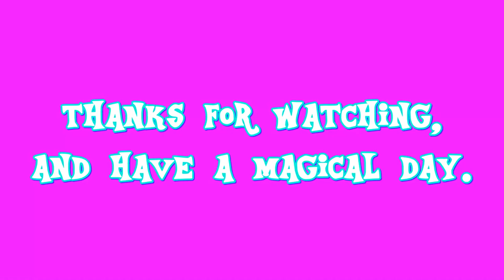E.S: Featherweight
this is my 53rd episode of E.S (Equestrian Sculptings) which shows my sculpting of Featherweight the Pegasus from a US-Canadian cartoon called: My Little Pony: Friendship is Magic.

the sculpting steps:
1)main body and legs
2)facial detailing and the wings in 2 modes
3)adding the cutie mark
4)stringing the colors for the mane and tail
5)assembling the mane and tail

Featherweight's color prefabrication took place on AUG.